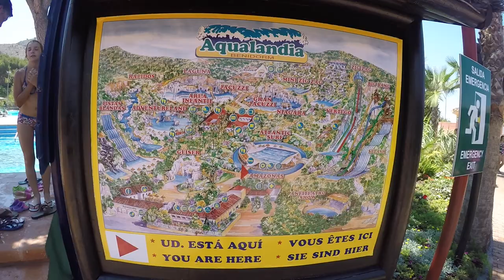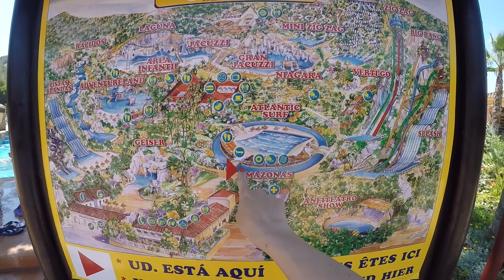VLOG ♥ Аквапарк Aqualandia в Бенидорм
Огромный по площади аквапарк. Здесь можно найти водные развлечения как для любителей экстрима, так и для тех, кто предпочитает более спокойные водные развлечения.

Цена билетов на всю семью (два взрослых и два ребенка) составила 134 евро. На территории аквапарка отдельно надо доплачивать за использование шезлонгов с зонтиками и ватрушек для плавания.

Нашей семье более всего понравились горки Zik Zak. С удовольствием катались по многу раз. Удобны эти горки еще и тем, что нет больших очередей.

Вода в бассеинах и горках 24 градуса. Если дует ветер, то ходит по аквапарку может быть прохладно, поэтому хорошо если есть возможность накинуть полотенце.

Ну, и без защитного крема от солнца не обойтись. Мы использовали крем с защитой 30. И за три часа пребывания под открытом солнцем наши плечи и руки изрядно загорели.

На территории аквапарка имеются кафешки, где можно купить мороженное, пиццу, сэндвичи и прохладительные напитки.

В принципе, этот аквапарк задуман для времяпровождения на целый день, но нам хватило и три часа.

Посещением остались довольны. Семье здесь провести время будет очень интересно.